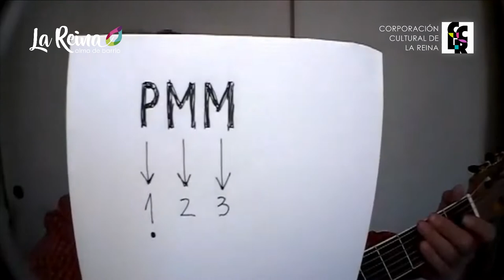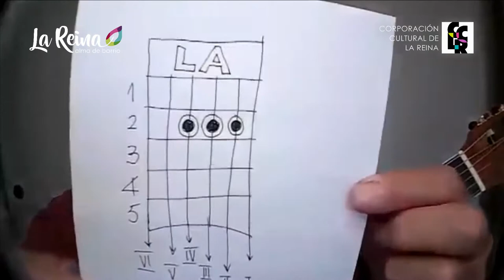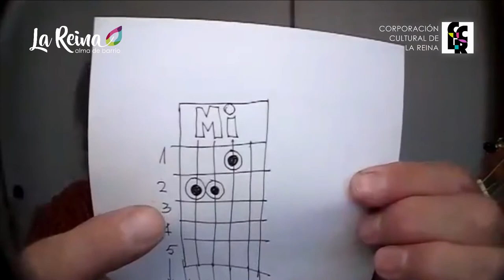Guitarra Adulto Mayor: Primera Clase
Video Talleres de Marzo
Profesor: Rodrigo Montenegro
Primera Clase

Un taller para aprender a tocar y cantar canciones populares y folclóricas a cargo de este destacado profesor y actor nacional.